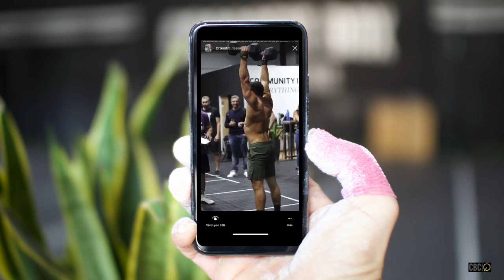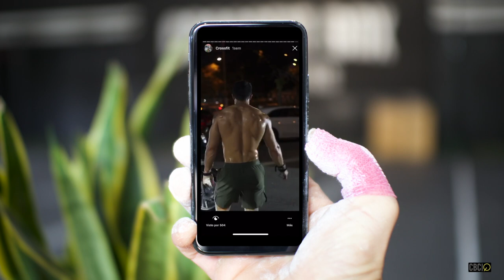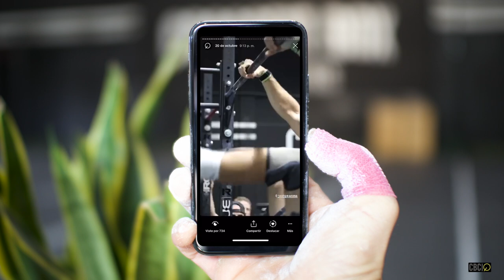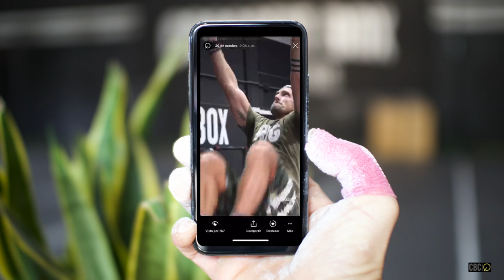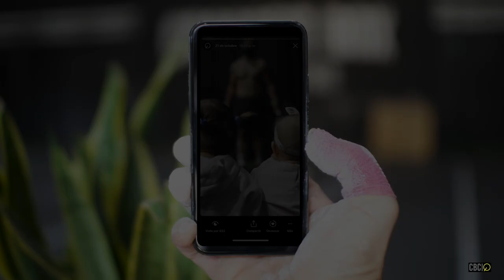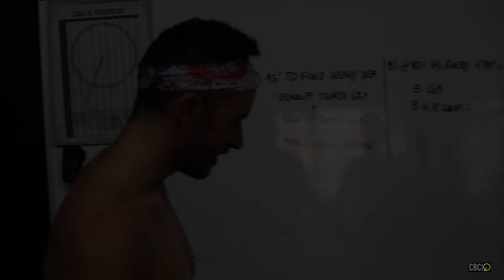OPEN 20.2 - SÁBADO POST OPEN - DRAG ROPE / VLOG 003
CBC: @crossfitboxcastelldefels
DANI: @danielcollb
MARC: @blesa92
JOÃO: @jonnyaleixo